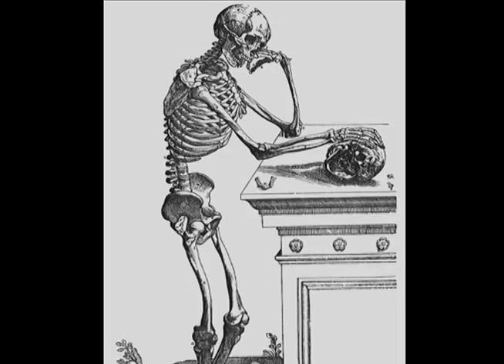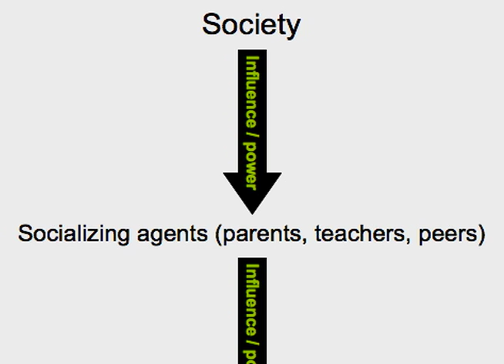Technology and Youth: Problem Solver vs. Tool User (part 1 of 4)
Harvard Graduate School of Education Visiting Professor Helen Haste contrasts two ways of conceptualizing the student. In one view, the learner is an individual problem-solver, using logic to work through puzzles independently. In the other view, learners are tool-users, collaborating with others using cultural resources, including technological tools.. (Read the accompanying story